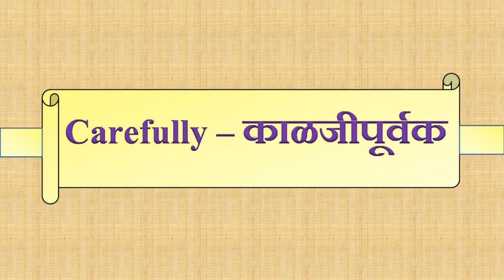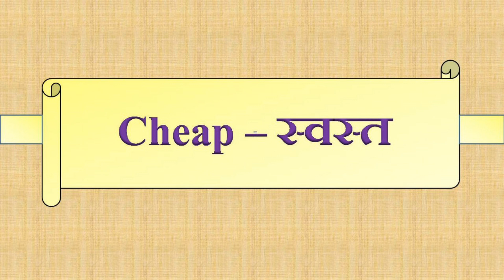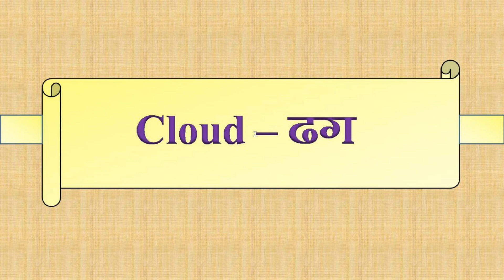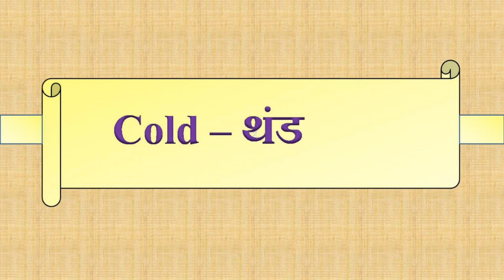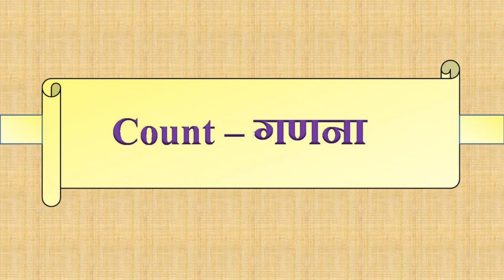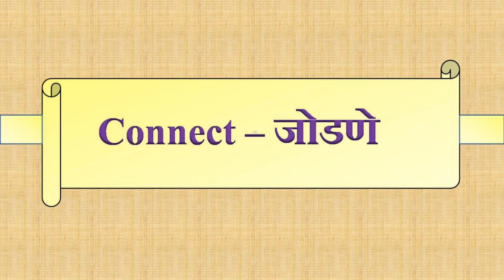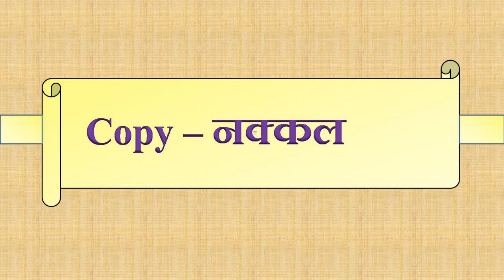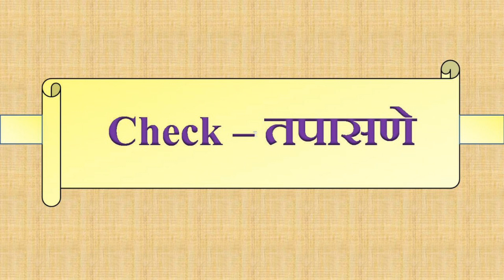English to Marathi || English words || इंग्रजी शिका || Learn English || इंग्रजी शब्दार्थं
Learn English
इंग्रजी शिका मराठीतून
इंग्रजी शब्दार्थं
English Vocabulary
Basic English Speaking Course
Cartoon
Alphabet
ABC
spoken english
learn english
basic english speaking
tense
basic english grammar
 tense chart
 learn tenses
English to Hindi
Engraji bolna sikhe
English Vocabulary in Hindi